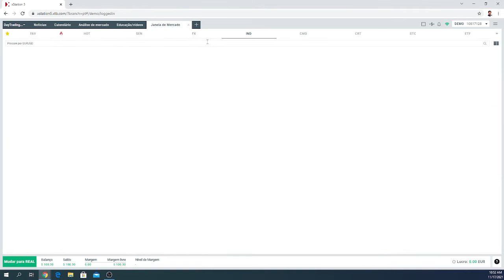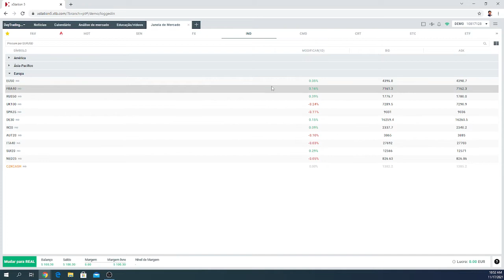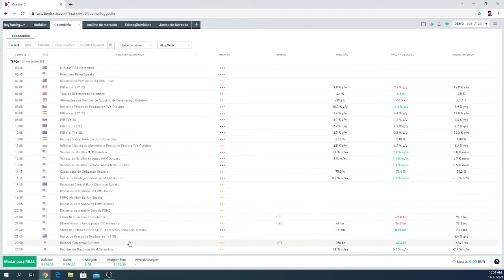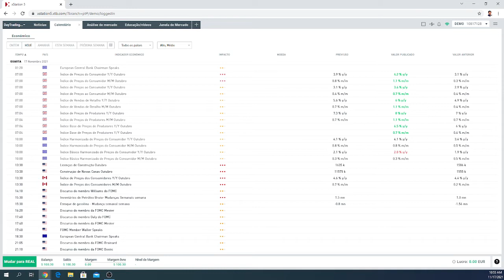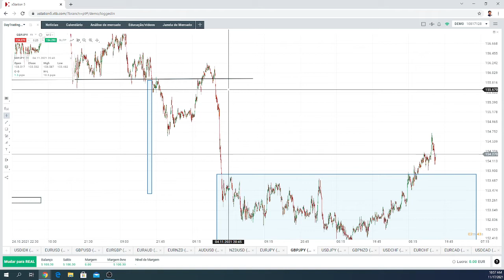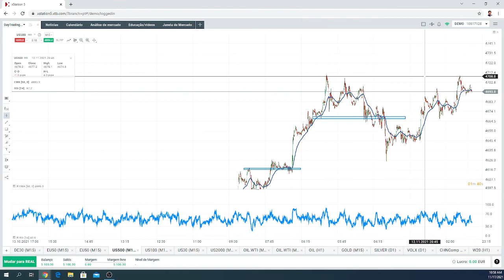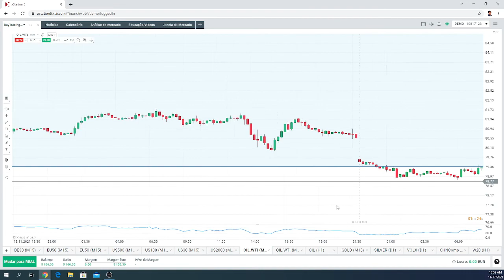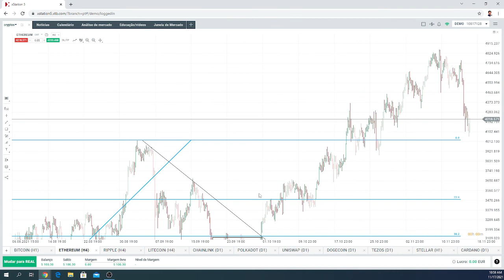Abertura do Mercado Europeu - 17/11/2021 | XTB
Acompanhe os principais destaques da manhã de negociação europeia e o resumo do calendário macroeconómico para o dia.